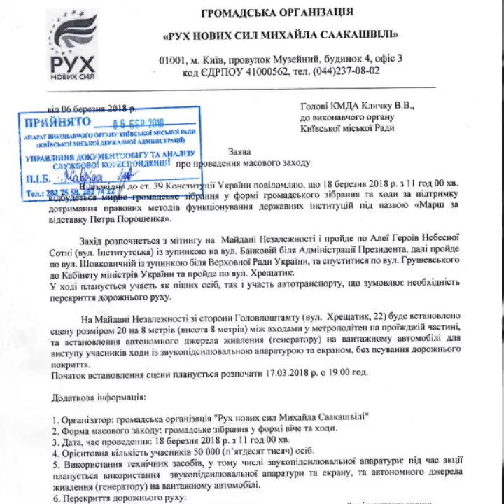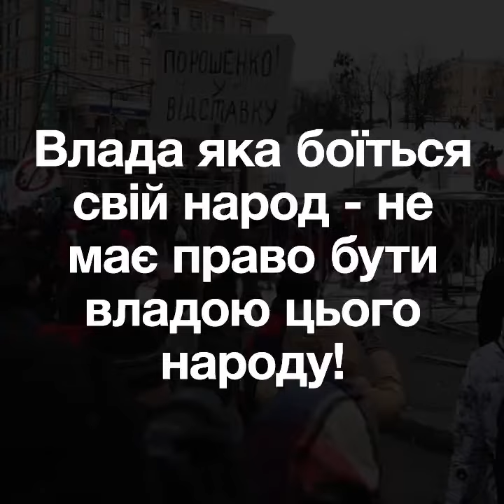Як Порошенко перешкоджав проведенню маршу за його вiдставку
РУХ НОВИХ СИЛ:"Цією до смерті наляканою протестним рухом владою був кинутий величезний адмінресурс, аби Марш за відставку Порошенка 18 березня не відбувся.
Вони перешкоджали агітації.
Поліція і прокуратура вилучали листівки та газети з запрошенням на Марш на пошті під виглядом огляду на предмет заборонених речей, зносили намети, де збирали підписи за відставку Порошенка, зривали банери з мостів. І це у різних регіонах України.
Вони блокували техніку і обладнання.
Спочатку кілька годин блокували, а потім викрали дві вантажівки зі сценою і звуковою технікою. Вчора на окружній затримали буси з 40 бочками і наметом для акції біля будинку Порошенка, водія протримали 3 години в Обухівському райвідділку. В офісі РУХУ НОВИХ СИЛ були виламані двері в кабінет, звідки хотіли вилучити звукопідсилювальні колонки. В Харкові поліція намагалась вилучити колонки у активістів під виглядом обшуку на вибухівку.
Вони провокували і затримували активістів.
Поліція заблокувала музмобіль на Європейській площі, який мав очолювати автоколону до будинку Порошенка та провокувала активістів. Чинився системний тиск на підприємців, через погрози СБУ 5 бусів-спринтерів, які мали везти людей в автоколоні відмовились. Влада вдалась і до більш рішучих кроків – були незаконно затримані та відвезені у відділок водії вантажівки та спринтерів і два активісти Ігор Терещенко та Юрій Тебенко. Біля будинку Порошенка в Козині активістам перешкоджали агресивні «тітушки», які намагались спровокувати бійку.
Вони протидіяли, провокували, нищили майно, розправлялись з активістами і намагались нас дискредитувати. І це все за участі загонів нацгвардійців, поліції та найманих «тітушок».
Безперечно, усі незаконні дії правоохоронців ми будемо оскаржувати у суді. Ці всі дії влади тільки вкотре проявляють її бандитську сутність, до якої навіть Януковичу далеко".